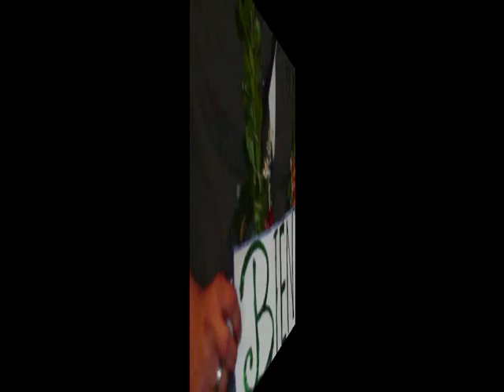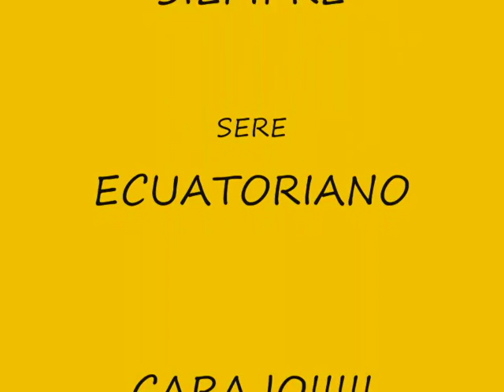Desdichas y La Madrugada , Duo Benítez y Valencia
MILAGRO ECUADOR . CON MI FAMILIA EN MI LINDO PAIS, QUERIDO. el primer encuentro con mi familia en Milagro milagreño despues de 7 años de ausencia, fue algo muy maravilloso. música ecuatoriana . Benítez - Valencia